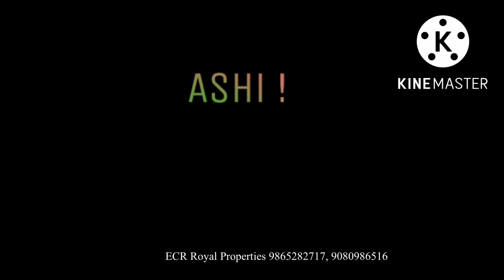ID 930: 42 lakh Mahabalipuram Resort Beach 🏖 plot For Sale in Ecr🌴Chennai 9 Grnd 🏖North Face🌴Mr.Ashi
A wonderful Beach view property
Natured Ambiance Atmosphere
Nort facing property
Fully compound property
Near GRT Hotel and Resorts
A2B Hotel
50 ft wide Road
Frontage: 97 ft
price : 42 lakhs per grnd (No Negotiable)
45 km from Chennai

Service charges :2%
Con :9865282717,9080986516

UC5dhGg5Eg8tVgLwffKaz2Eq